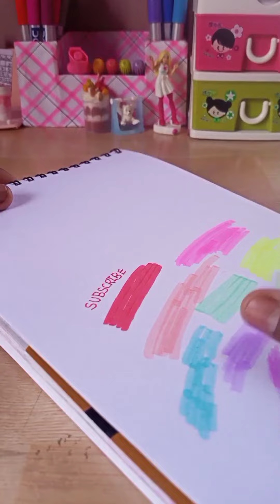UNBOX MY NEW STATIONERY RUSHDA ZAFAR#VIRAL VIDEO #